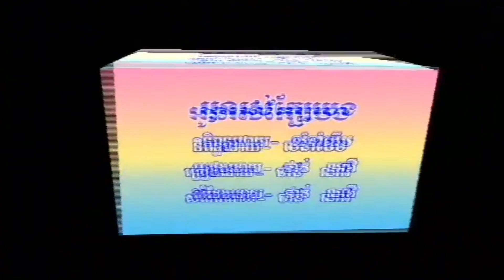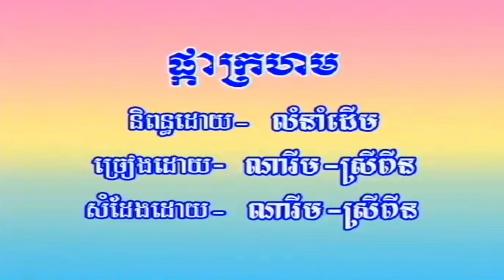ប្អូនរស់ក្បែរបង ច្រៀងដោយ ផាន់ ណាវី HD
ប្អូនរស់ក្បែរបង ច្រៀងដោយ ផាន់ ណាវី ►HQ VSS¯50.79​  លោកស្រី រស់ សេរីសុទ្ឋា.